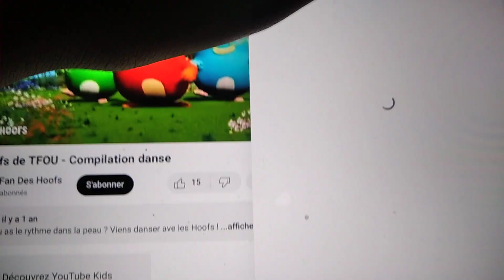Cartoonito Taiwan Theme Song Promo Trailer (28 January 2022)